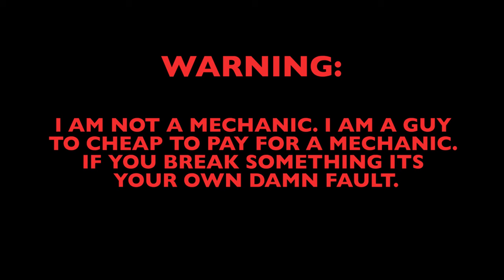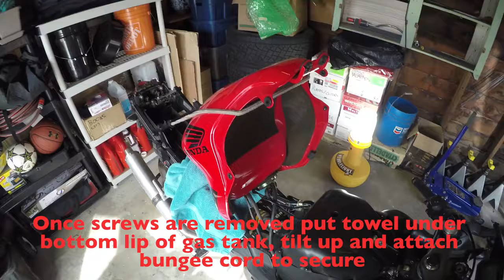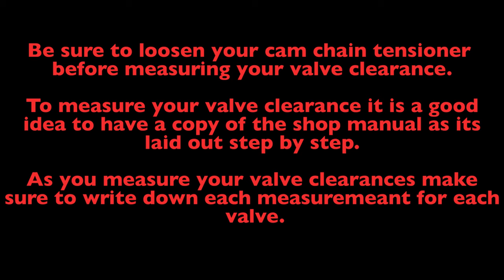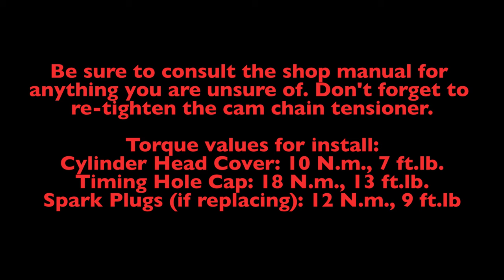How to do Valve Clearance Check on a CBR600 F4i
This video will show you how to do a valve clearance check on a 2001 Honda CBR600 F4i. This may apply to other years and models. It will also show you how to get access to your air filter and spark plugs.

Tools Needed:
#8 hex/allen key
#8, #10, #14, #17 sockets
25cm/10" long philips screwdriver
needle nose pilers
feeler gauge set (0.10mm - 0.35mm)
bungie cord & towels/rags